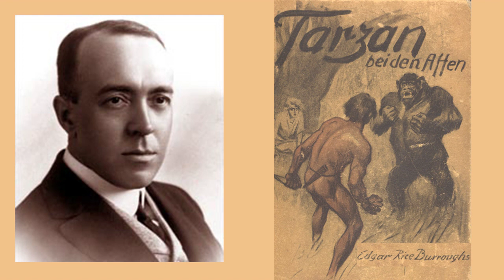Hörbuch: Tarzan bei den Affen, Edgar Rice Burroughs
Tarzan ist eine von Edgar Rice Burroughs erdachte Figur, die erstmals in der Geschichte Tarzan bei den Affen (engl. Tarzan of the Apes) auftrat, die in der Oktoberausgabe des Pulp-Magazins All-Story Magazine am 27. August 1912 erschien. Die erste Buchausgabe erschien 1914. Es folgten 23 Fortsetzungen.